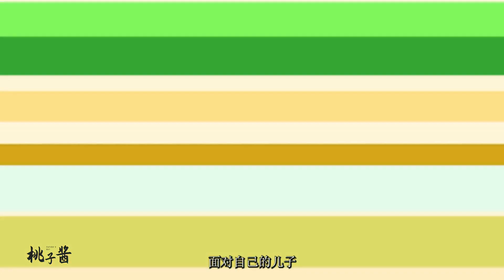喜羊羊与灰太狼：灰太用小灰灰做的挡箭牌，成也小灰灰败也小灰灰